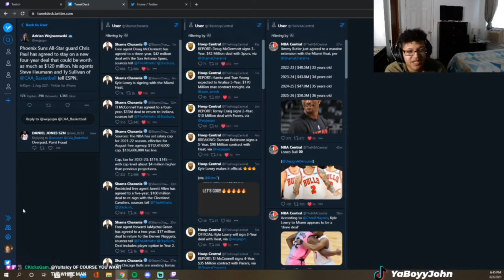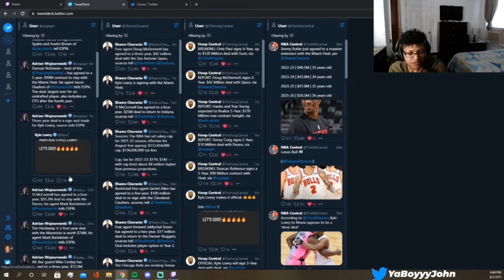CHRIS PAUL RE-SIGNS WITH THE PHOENIX SUNS ON A 4 YEAR/$120M CONTRACT EXTENSION!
SOCIAL MEDIA 🔥🔥🔥